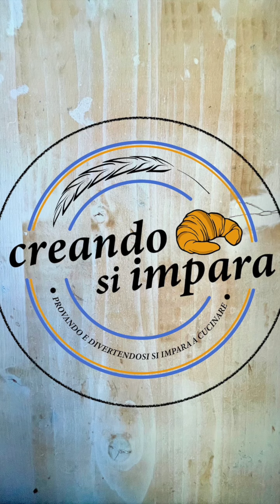zucca gratinata HD 720p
Zucca gratinata!